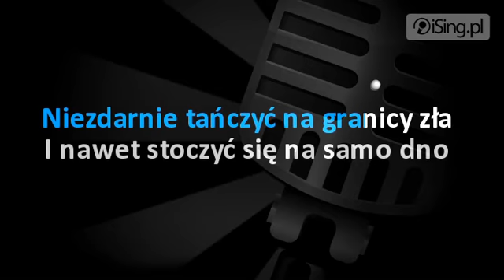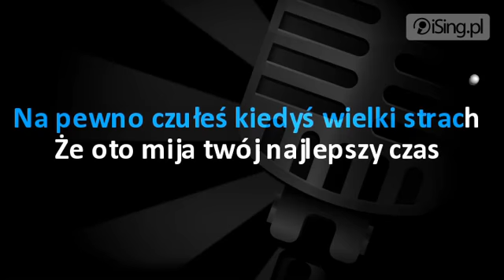Coma - Leszek Żukowski (karaoke iSing.pl)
- zaśpiewaj tę piosenkę na iSing.pl, również bez linii melodycznej!